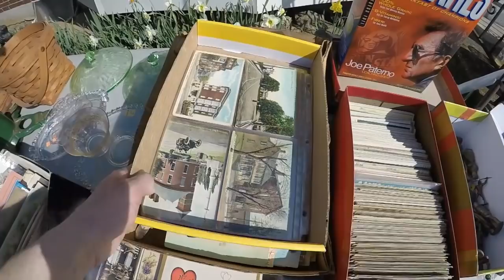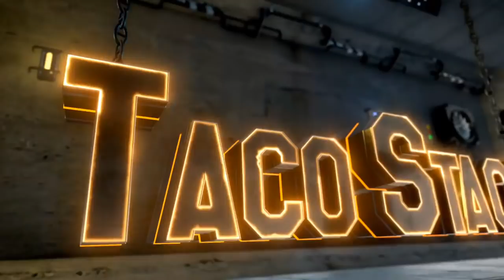Estate Auction Vlog - Cabin Fever is RAISING The Prices!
At the first estate auction of the year, prices are on the rise in the spring and then fall off throughout the year.